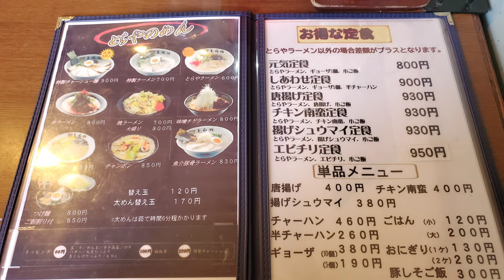「とらや 東油山本店」福岡県福岡市城南区東油山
とらや 東油山本店
福岡県福岡市城南区東油山２丁目４−７
チャンポン ¥850
小ごはん ¥120

토라야 히가시유잔 본점
후쿠오카현 후쿠오카시 조난구 히가시유잔 2초메 4-7
짬뽕 ¥850
작은 밥 ¥120

Toraya Higashiyuyama Main Branch.
2-4-7 Higashiyuyama, Jonan-ku, Fukuoka City, Fukuoka Prefecture.
Chanpon ¥850
Small bowl ¥120
【MAP】